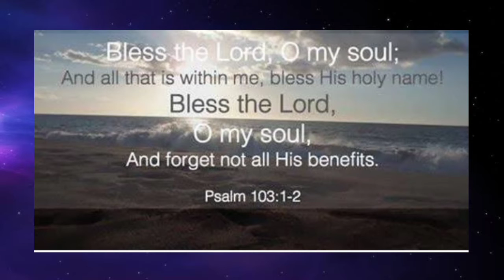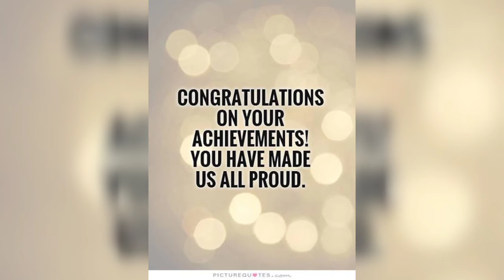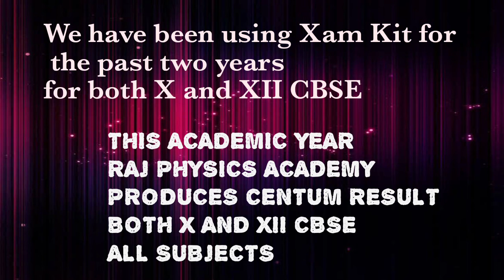BEST (CBSE BOOKS)PUBLISHERS LAXMI PUBLICATION(P) LTD# WISHES FROMRAJ PHYSICS ACADEMY#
BEST CBSE PUBLISHERS LAXMI PUBLICATION#CENTUM RESULT PRODUCED BY RAJ PHYSICS ACADEMY#

Glory to  God Almighty.
We have produced CENTUM result in this year also.

our sincere Thanks to LAXMI PUBLICATIONS (P) Ltd
Mr. Ravi Chandran and
Mr. Chandra Balaji
Chennai Team

V. Rajkumar., M.Sc., M.Phil.,PGDCA.,
Managing Director
Raj Physics Academy

Raj physics academy is one of the premier institution in Tiruvallur.
M. D is highly qualified.
He completed his B.Sc Physics and
 M.Sc Physics from Bishop Heber College, Trichy. While he studying his M.Sc Physics
he published four national and one International Research paper related to Energy ,Environment and Sustainable development.

He worked as a Asst. Professor of Physics in the same college where he completed his UG and PG.
He completed His M.Phil Physics in Trichy National college.
Non linear optical materials
Growth and Optical Studies of Non linear optical materials by slow evaporation method.
During this period he Published more than 50 research article and presented various National and international conference.
M.D travelled across India, Visited more than 10 University  including NIT and IIT's.
Now our M.D have started new YouTube channel to help the poor students to learn Physics (CBSE AND STATE BOARD).
M.D is now handling Physics for all the classes and Maths from class VI to class XII.